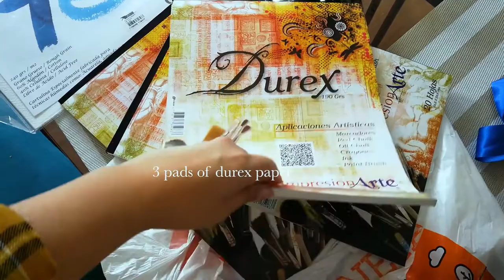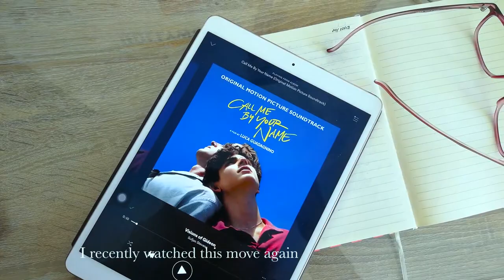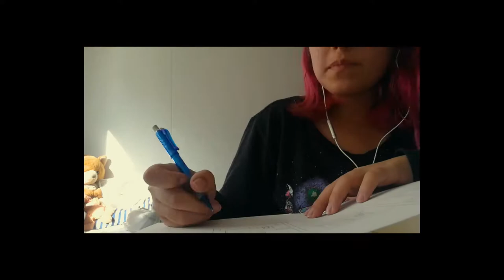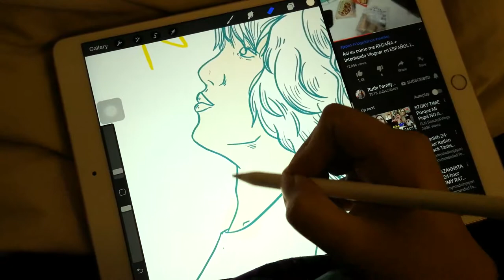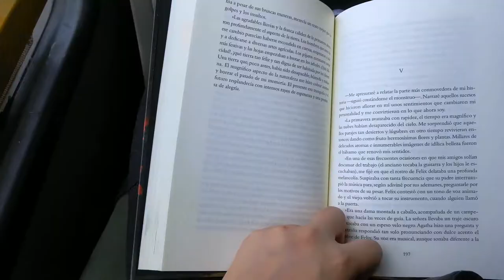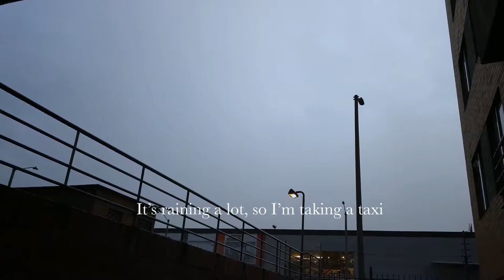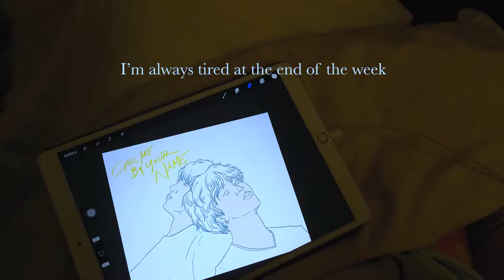vlog 05 - Getting that bread - aka art school finals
So this week I had to get all my finals started, it was a pretty stresfull week but I feel like my finals are going smothly.
La U